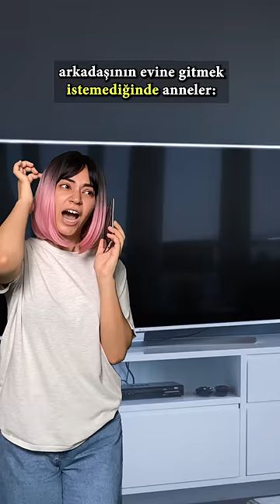Annem beni ele verdi 😅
Arkadaşına gitmek istemeyen PelinSu , annesinin onun dediğini yapmasıyla annesinin yanına varır. Ama işler hiç istediği gibi gitmez 😅